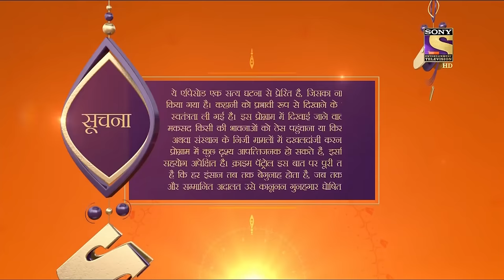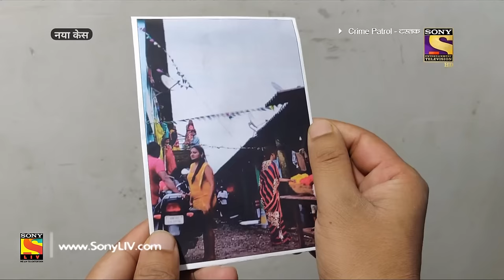Crime Patrol Dastak - Ep 991 - Full Episode - 6th March, 2019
Episode 991: Suffering
In this episode of Crime Patrol Dastak, Inspector Himanshu Rawat is assigned a tough case. Himanshu is investigating the murder of Inspector Anwar. Inspector Anwar was shot dead while he was investigating a murder case. Bablu, the prime suspect in the case, gives a statement to Himanshu that he is not involved in Anwar's murder. Who could have committed these crimes and what is the motive behind it? Watch the episode and find out.